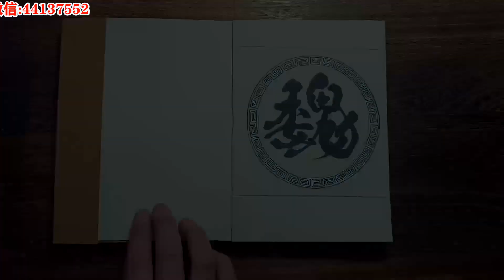1分钟了解冷兵器戈，冲啄勾实战强猛，与矛相比更有如此优势